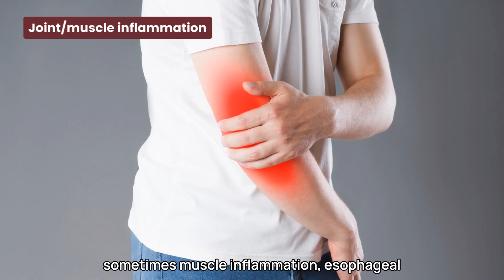UCTD vs MCTD: What’s the Difference? Autoimmune clarity from a Rheumatologist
🤔 UCTD vs. MCTD — confused by the difference? You’re not alone. These autoimmune conditions look alike but need very different care strategies.

🧬 Learn how to tell them apart, what antibody tests matter, and why early diagnosis can change everything.

📺 Watch the video to get clear answers and expert insight.

ChicagoArthritis.com
Facebook.com/ChicagoArthritis
Instagram.com/chicagoarthritis/
Twitter.com/chiarthritis
Linkedin.com/in/siddharth-tambar-04021413